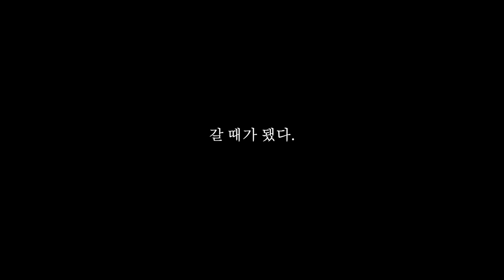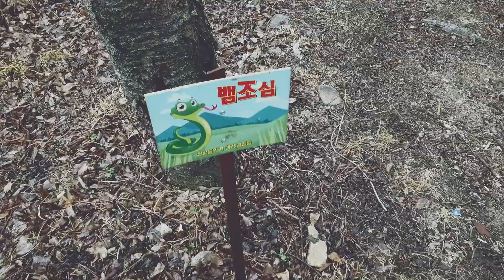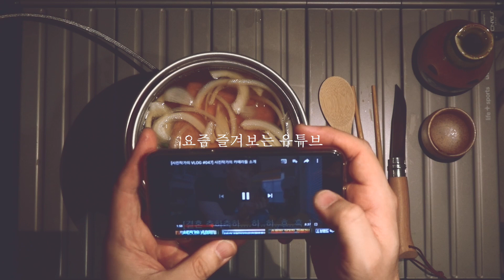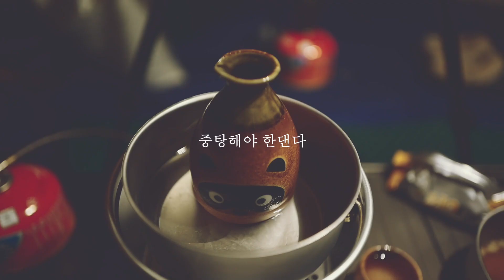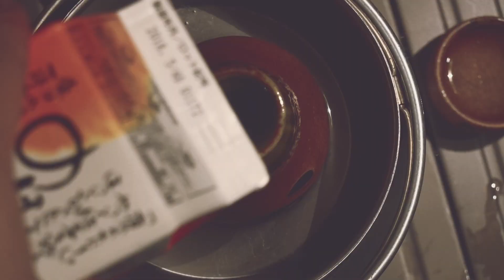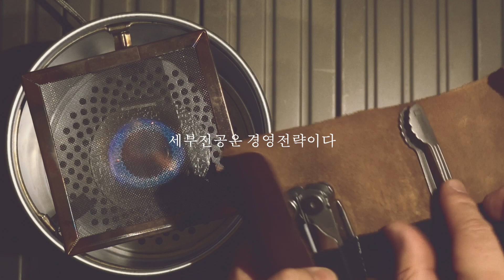힐링캠프 22박 • 조리하기 딱 좋은 새 화로대로 직화구이 먹으며 힐링 • 마키그릴 & 헬리녹스 코트 라지 컨버터블 야전침대 사용해보기 • 나홀로캠핑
유니플레임 마키그릴에 대한 유튜브 사용기 정보 벼로 없더라구요. 김종순님께서 메쉬화로대에 비해서 얼마나 잘 타는지 알려달라고 하셨는데 제가 테스트 해보니 메쉬화로대 처럼 활활 타오르진 않지만 예상 외로 아주 잘 탑니다. 이 화로대 구조가 바람을 최대한 들어가게끔 바닥에 공간을 만들어주는 형태라 잘 타는거 같아요. 처음 불 붙이고 별로 신경 안썼는데도 잘 타더군요. 높이 조절 조리대까지 있어서 아주 좋았어요. 단점은 스텐이라 좀 무거워요.
* 유니프레임 마키그릴 사용해보기 : 2:45 부터

두번째 헬리녹스 코트 라지 야전침대랑 지금 쓰고있는 콜맨 야전침대랑 어떤지 누워봤어요.
헬리녹스가 짱짱하다고들 하는데 그 짱짱하다는 것이 어떤 뜻으로 이야기 하는건지 모르겠지만. 제가 누워본 바로는요
헬리녹스는 푹신했어요. 꿀렁꿀렁 아주 약한 덤블링에 누워있는 듯... (제가 몸무게가 많이 나가서 그런가요? ㅎㅎ) 반면에 콜맨은 탱탱 튕기는게 없어오. 그냥 쫘악 댕겨져 있어요. '짱짱'이 그런 의미라면 전 콜맨이 더 짱짱한거 같아요.
요약하면.
콜맨의 장점은 짱짱하다/ 반면에 무겁고 수납이 크다
헬리녹스 장점은 가볍고, 수납시 작다 / 반면에 비싸고 그다지 짱짱하진 않다
뭐 요정도 될 듯 합니다.
* 헬리녹스 코트 라지 컨버터블 누워보기 : 1:36 부터

그 외에 오늘이 불멍하다가 옷에 커다랑 빵꾸를 내는 바람에 앞치마를 주문했는데... 깜빡 안하고 불멍할 때 또 옷에 빵꾸가 나서.. ㅠㅠ
이번 캠핑은 1박 2일에 눈과 비를 다 봤네요

좋은 하루 되십쇼

* 번역 도와주실 분은 아래 링크를 클릭해주세요 ;)
* If you are interested in translating Korean into your language then support me please (Click on the link below)

남자들은 가끔 오롯이 혼자만을 위한 동굴 (Man Cave)이 필요하다고 하죠? 삶의 무게에 힘들고 지칠 땐 더더욱 말이죠. 저도 그래서 용기를 내서 뭐라도 하기 시작했어요(일단 캠핑부터). 저와 함께 동굴 속으로 들어가 보아요. 영상으로 나마 함께 마음의 평온을 느꼈으면 합니다  ◡̈

간혹 제 채널을 캠핑 채널로 생각하시는 분들이 좀 계신데 사실 제 채널은 남자들의 놀이터인 만큼 (와이프가 알면 등짝 스매싱 맞을 순 있으나 남자 혼자 살짝 자기만족하며 즐기는) 어른들의 장난감, 취미 등을 소개합니다 ◡̈

Sometimes men say they need space for themselves. You need that space even more when you are tired of the weight of your life. So I  make videos to give you peace of mind in my channel. You can see my interesting gadgets (gears) in my channel as well. Enjoy! ◡̈

일부 상품에는 추천인 링크가 포함되어 있어서 링크를 통해서 구입을 하시면 제게 소정의 수수료가 지급됩니다.